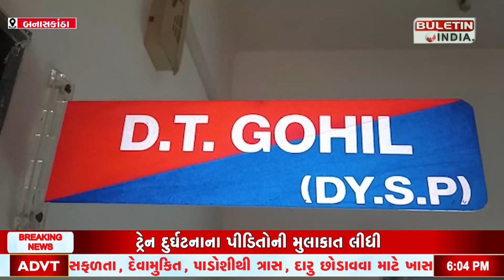બનાસકાંઠામાં આધેડ બન્યા હનીટ્રેપનો શિકાર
BANASKANTHA : બનાસકાંઠામાં આધેડ બન્યા હનીટ્રેપનો શિકાર
બે મહિલા સહિત ત્રણ શખ્સોએ બિભત્સ્ય ફોટા પાડ્યા
આધેડને અશ્લીલ ફોટા વાયરલ કરવાની આપી ધમકી
આધેડને ધમકી આપી એક લાખની માંગણી કરી